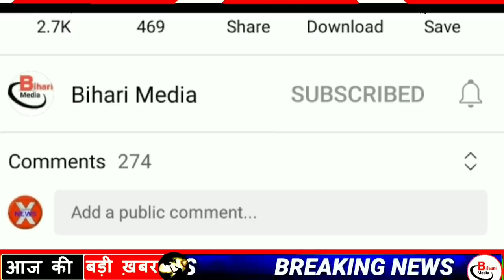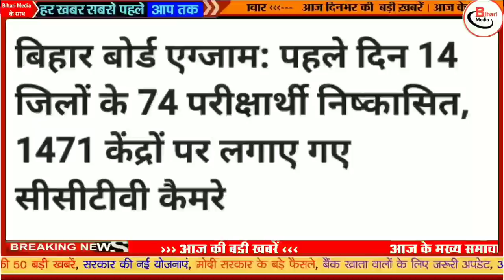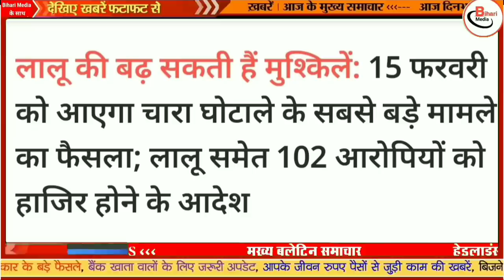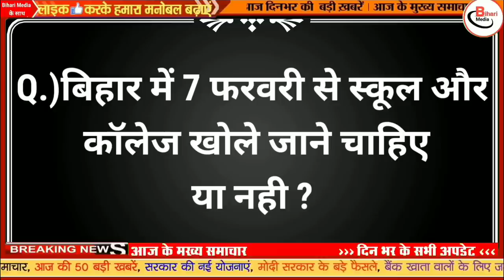12 February 2022 Today Top News of Bihar|Bihar Daily News|Bihar Samachar|Biharnews